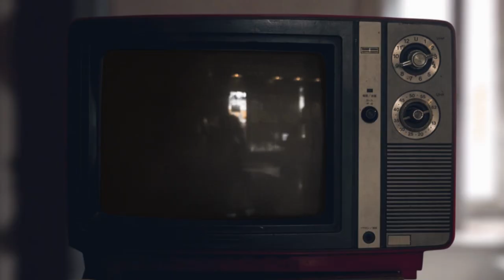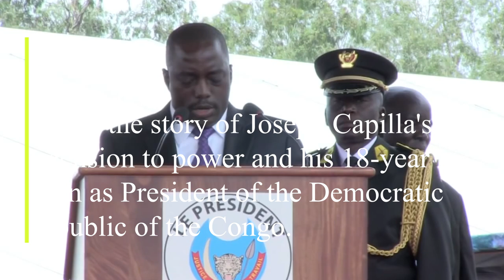Joseph Kabila's Unusual Rise to Power and His Rule of the Congo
In this video, we'll explore the unusual rise to power of Joseph Kabila and his rule of the Congo. Kabila has been in power for over two decades and his rule has been marked by violence and human rights abuses.

This video is a quick and easy overview of Kabila's unusual rise to power and his rule of the Congo. We'll explore Kabila's history, his rule and the human rights abuses that have taken place under his rule. In short, this video is a great introduction to one of the world's least-known countries!